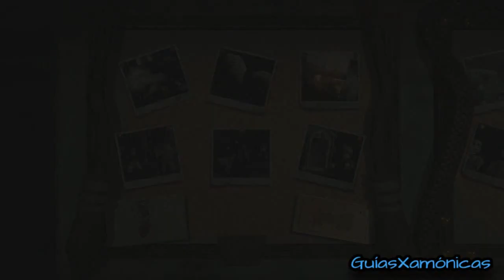VUELO EN ESCOBA (TROFEO) | LEGO HARRY POTTER AÑOS 1-4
¡Vuelo en escoba!
Completa el nivel de quidditch dentro de cinco minutos